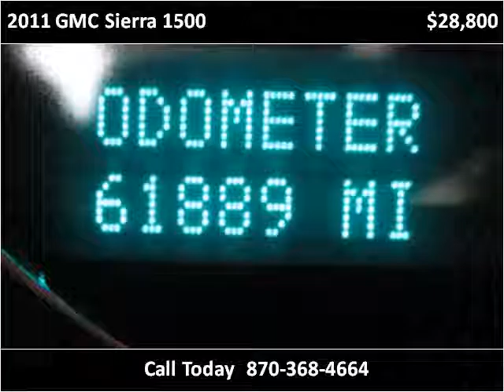2011 GMC Sierra 1500 Used Cars Melbourne AR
This 2011 GMC Sierra 1500 is available from Campbell's Auto Sales.